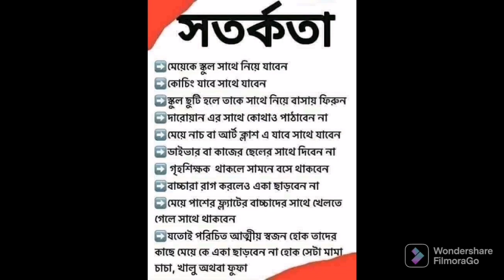আসুন সবাই একটু খেয়াল রাখি